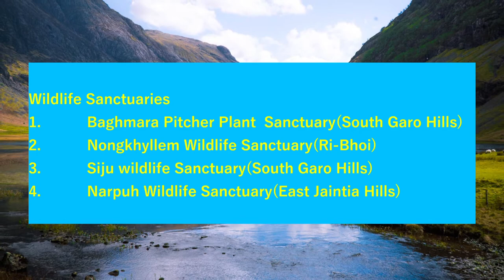Some Facts About Meghalaya for competitive Exams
Some Facts about Meghalaya: State Formation Year, Area, Population, Districts, Blocks, First & Present Governors, Chief Ministers, Chief Justice of High Court etc.